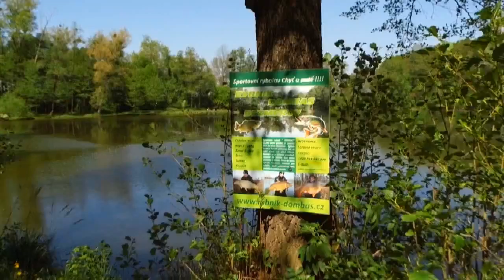Odlov a vysazení štičky na rybníku Dombas u Bezměrova - MRS MO Chropyně - 7.5.2015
Odlov štičky na rybářské chatě Petrovka v Chropyni a její vysazení na rybníku Dombas u Bezměrova. MRS MO Chropyně p.s. 7.5.2016